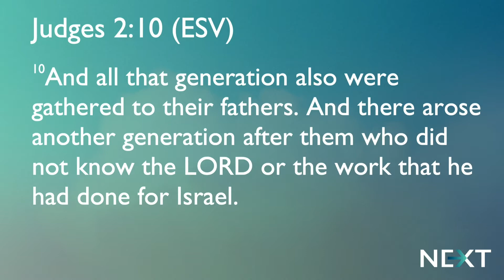Generations || Alan Floyd || Cottage Hill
Our desire is for you to engage in worship and be encouraged by the teaching of God's Word. Join us LIVE here weekly at 10:30am and be encouraged!